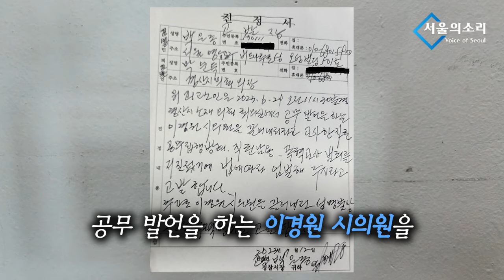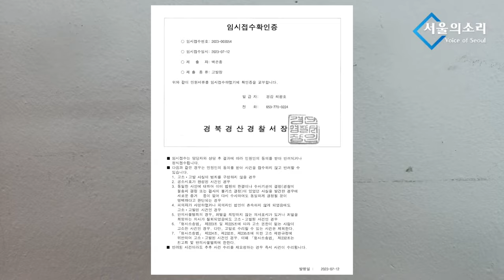🔥초심, 박순득 경산시의회의장 직권남용 등으로 고발하다❗🔥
✅김건희 다큐 '퍼스트 레이디' 제작 리워드 펀딩 신청하기:
         5만원 (시사회 티켓 2매 + 포토 제작 에세이집)

 △ 월~금 오전 6시 : 류효상의 신통알
 △ 월~금 오전 8시 : 유용화의 뉴스코멘터리
 △ 월,수,금 오후 1시 : 박예슬의 톡터뷰
 △ 월 오후 4시 : 백은종 양희삼 안진걸의 퇴진속으로
 △ 화,목 오후 1시 : 백현빈의 정면돌파
 △ 화 오후 5시 : 백은종 정대택의 응징의 부활
 △ 수 오후 3시 : 김태형 백자의 ㅆㄷㄱ (싸다구)
 △ 수 오후 7시 :  오현정, 이경, 이은영의 엄마정치
 △ 목 오후 3시 : 김맹구와 선을 넘는 사람들
 △ 목 오후 5시 : 인권연대 오창익의 오다방
 △ 일 오후 9시 : 남태우의 민폐투어